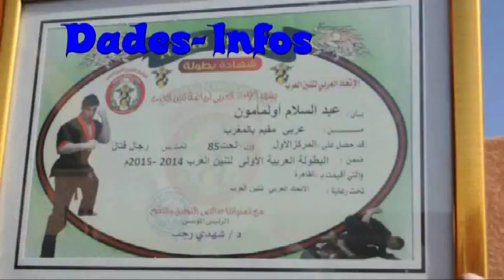شيشنق ن دادس - Chichonq de dades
تابعوا الفيديو الذي يضم لحظات جميلة ومؤثرة من حفل الإستقبال وشهادات بعض أصدقاء البطل "شيشنق ن دادس" وكذا لحظة استقباله من طرف وزير التجهيز واللوجيستيك وعامل إقليم تنغير الجديد: